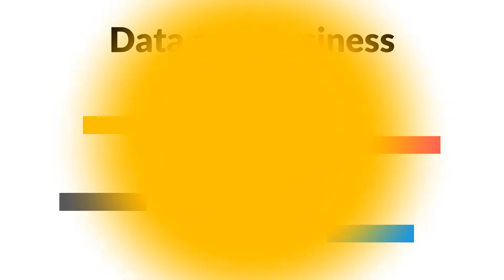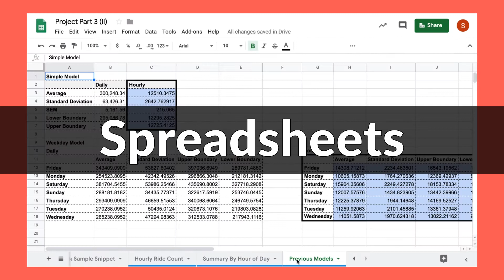Discover the Exciting World of Data Analytics: Is it the Right Career for You?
Unlock the Potential of Data: Discover the Fast-Growing Field of Business Analytics. In today's data-driven world, businesses are generating more information than ever, and the need for skilled analysts to make sense of it is on the rise.

With over 1 million business analysts hired in the last 12 months and a 35% projected growth in jobs requiring Tableau skills, now is the time to explore career opportunities in this in-demand field. Take the first step towards a successful career in business analytics by watching our video and learning more about the opportunities in this rapidly expanding field.

At Pathstream, we aim to prepare students of all ages for high-demand, digital skills careers. Learn more about our 100% online Tableau Data and Business Analytics Certificate: